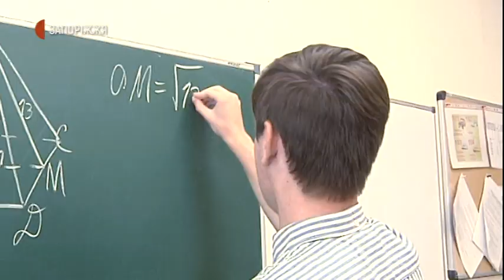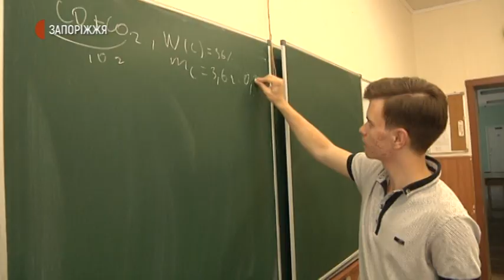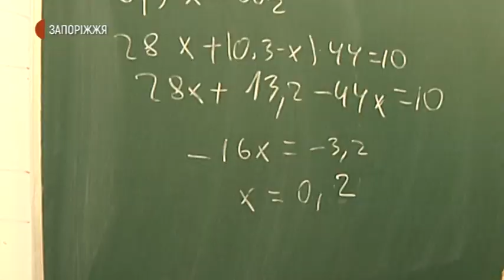Новини - Максимальну кількість балів із ЗНО отримали 14 учнів із Запорізької області - 04.08.2020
Максимальну кількість балів із ЗНО отримали 14 учнів із Запорізької області. Таким результатом в цьому році регіон збільшив показники вдвічі. Серед відмінників тестування - учні Запорізького багатопрофільного ліцею №99 Михайло Зайченко і Данііл Тодоришин. Журналісти суспільного поспілкувалися з  розумниками та дізналися, в чому ж секрет їхнього успішного складання незалежного оцінювання.